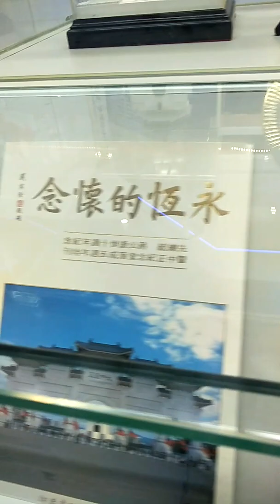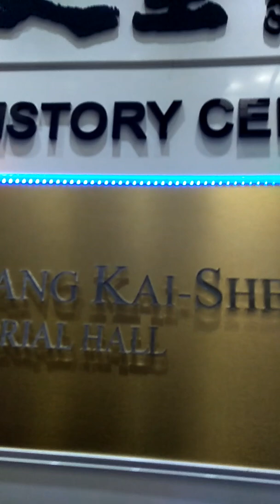Cks taipey taiwan brooo.....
selamat menonton trimksihh